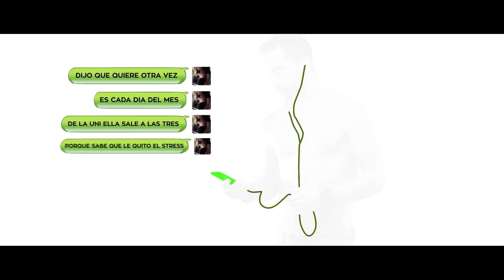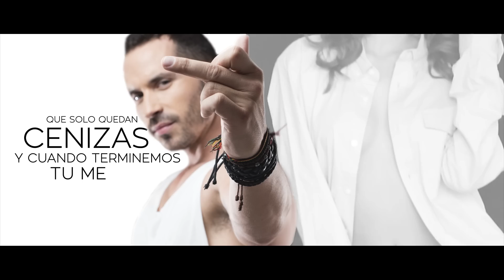Jose Montoro - Tu Jevo (Official Video Lyric)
(P) 2017 by JimPa Entertainment